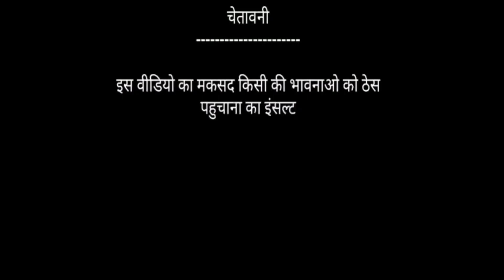करिश्मा & माधुरी दीक्षित & काजोल Vs बिल्लू कॉमेडी। Madhuri All Hits Bollywood Song Old 90s। Comedy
Title:-
करिश्मा कपूर Vs बिल्लू कॉमेडी। Karisma Untold Comedy Vs Billu& Karisma popular old hit song

karisma kapoor
karishma kapoor songs
karishma kapoor songs old
Karishma kapoor
karishma kapoor movies
karisma kapoor songs hot
karisma kapoor family
karishma kapoor ke gane
karishma kapoor husband
karisma kapoor hit song
karisma kapoor first movie

Title :- करिश्मा कपूर vs बिल्लू कॉमेडी। karisma kapoor hit songs। karisma kapoor vs billu। Funny Call

Title:- Madhuri Dixit Vs Billu। Comedy। Madhuri All hit bollywood Song Old 90s। Alka Yagnik

kajol vs billu
kajal vs billu comedy
kajal vs billu ki comedy
kajol funny call comedy
kajol funny videos
काजल vs बिल्लू कॉमेडी

Title:-
काजोल vs बिल्लू कॉमेडी verry funny call - kajol songs 90th bollywood comedy kajol funny call

kajol
kajol songs
kajol kajol
kajol movies
kajol daughter
kajol kalo duti chokhe
kajol devgan
kajod ki comedy
ka jholmaal
kajol interview

Dosto ager video achi lagi to plz Like👍 or apne dosto ke sath share 🤝 jarur kijiye

Thankyou...